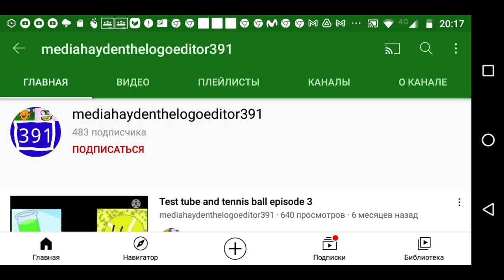Requested: mediahaydenthelogoeditot391 csupo